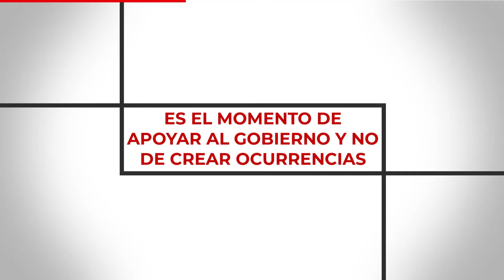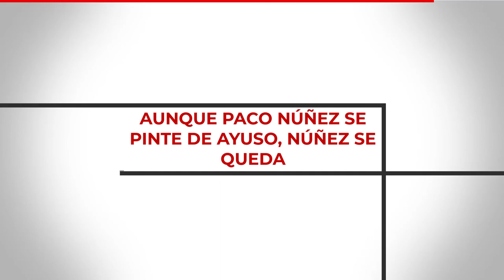El número 3 del PP de Génova echa por tierra las ocurrencias de Paco Núñez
🔵 El número 3 del PP de Génova echa por tierra las ocurrencias irresponsables de Paco Núñez:

❌ Adelantar elecciones en CLM supondría poner en riesgo 30.000 empleos, parar obras de colegios y centros de salud, y suspender el decreto de ayudas a la hostelería, el calzado o el turismo.

❌ El modelo de Ayuso frente a la COVID-19 no se puede copiar en regiones con una población envejecida como CLM, CyL o Galicia.